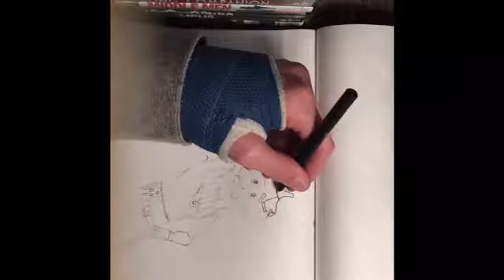Drawing Tomato Head from Fortnite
Hey guys today I will be drawing tomato head from Fortnite.
Materials used: cartridge paper, Derwent watercolour pencils, 2b pencil, inking pen